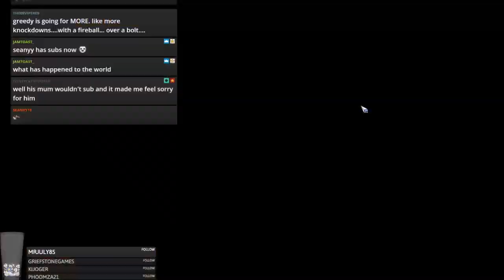BB2 - Meme Machine Game 3 - Orcs vs. Ogres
Jimmy Fantastic's Orcs vs. MrJemandem's Ogres
Well, he might get really lucky..